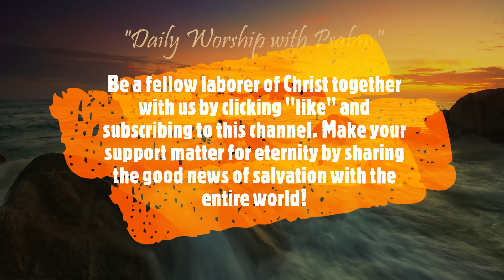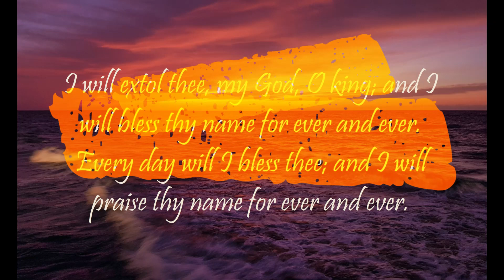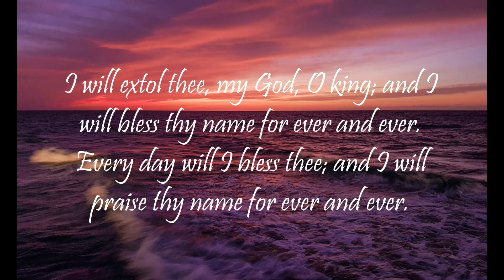Daily Worship with Psalms (Psalms 16 - April 19, 2023)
Psalms 16:
1 Preserve me, O God: for in thee do I put my trust.

2 O my soul, thou hast said unto the Lord, Thou art my Lord: my goodness extendeth not to thee;

3 But to the saints that are in the earth, and to the excellent, in whom is all my delight.

4 Their sorrows shall be multiplied that hasten after another god: their drink offerings of blood will I not offer, nor take up their names into my lips.

5 The Lord is the portion of mine inheritance and of my cup: thou maintainest my lot.

6 The lines are fallen unto me in pleasant places; yea, I have a goodly heritage.

7 I will bless the Lord, who hath given me counsel: my reins also instruct me in the night seasons.

8 I have set the Lord always before me: because he is at my right hand, I shall not be moved.

9 Therefore my heart is glad, and my glory rejoiceth: my flesh also shall rest in hope.

10 For thou wilt not leave my soul in hell; neither wilt thou suffer thine Holy One to see corruption.

11 Thou wilt shew me the path of life: in thy presence is fulness of joy; at thy right hand there are pleasures for evermore.

Isaiah 55:11: